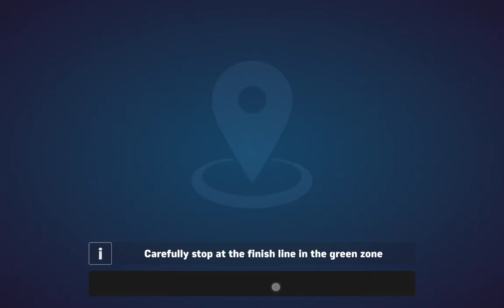Ship Simulator : Boat Game Gameplay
Ship Simulator : Boat Game Gameplay Deliver the cargo & don't sink by Azur Interactive Games Limited on iOS / Android
Welcome to Ship Simulator: Boat Game, a game in which you need to build a nuclear power plant in a deep province using ships. There is no transport infrastructure, only swamps and rivers around! Stand at the helm of an old boat, rebuild neighboring mining complexes and industries, transport resources between them and support their work. Buy new vehicles and improve the industry and all for the sake of building a nuclear power plant!
In the ship captain simulator game you have to complete cargo delivery tasks: from machinery and building materials to equipment for light and heavy industry. Upgrade your fleet and develop production complexes - building a nuclear power plant is an incredibly difficult and expensive business!
At your disposal is an impressive list of ships recreated according to real drawings. Complete routes of varying difficulty and earn money to replenish your fleet with new ships. Modify ships to cope with difficult routes and earn more money. Discover the entire fleet of vehicles: from an old tugboat to the most famous ships of the twentieth century!

Game Features:
- Advanced ship management
- Advanced ship improvement system
- Many interesting routes
- Developed game world
- Addictive gameplay
- Stylized 2D graphics
- Dynamic weather change